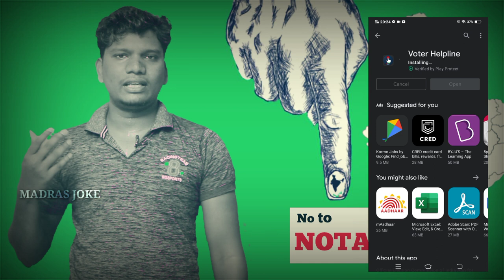NO FOR NOTA WHY ? EXPLAINED IN TAMIL BY - ARAVIND - MADRASJOKE